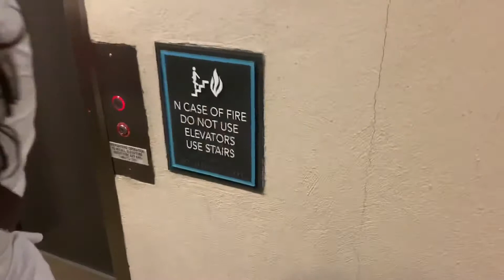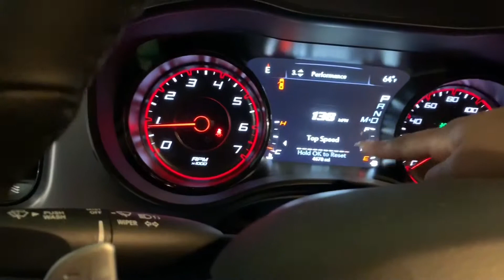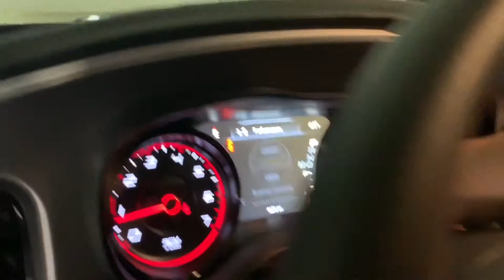College Visit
Visiting Cheyenne’s apartment at Georgia State her Freshman year spring 2019